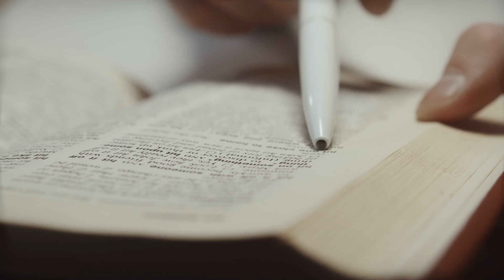Stewardship in SDA Education || The Education Dept.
The Stewardship Series

We facilitate the work of the Seventh-day Adventist Church in sharing Christ’s plan for an abundant life now and forever with our communities in Trinidad while providing support for a vibrant community of believers.